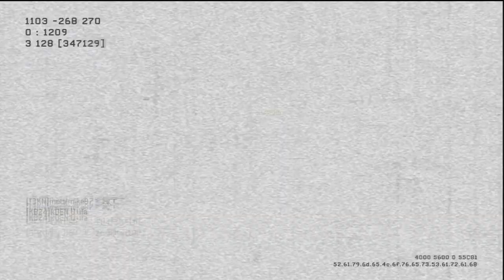Sobre Monetizacion de Videos Modern Warfare 3